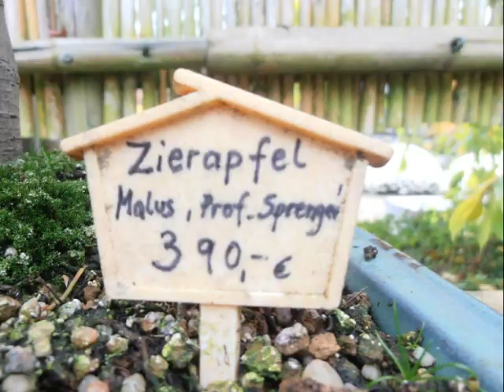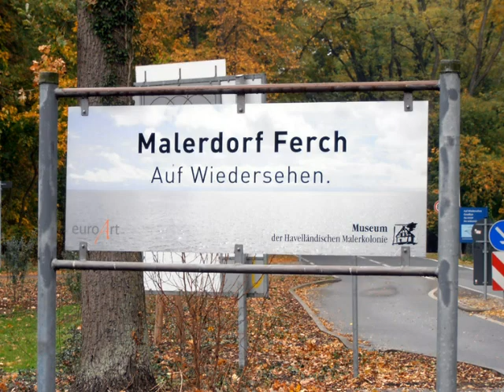Japanische Bonsaigärten in Ferch